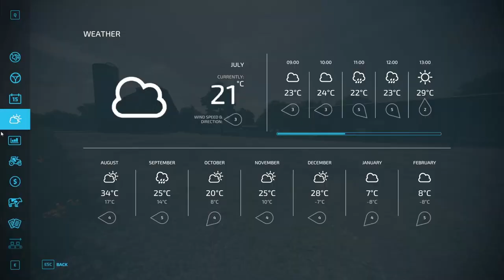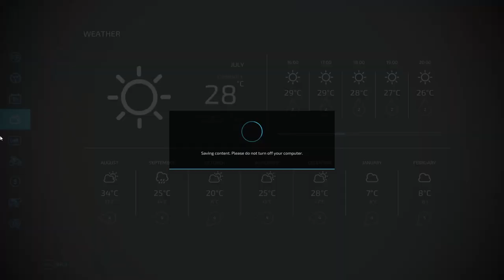Time To Harvest The Canola! | Farming Simulator 22 - Organic Farming Challenge | E26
✔️ Welcome to our farm on Elmcreek! This is a series where I play Farming Simulator 22 but with a twist, I'm farming organic, as well as doing as much notill farming as possible! So we can't use things like regular fertilizer and herbicide, we have to use things that are natural and doesn't hurt the environment!